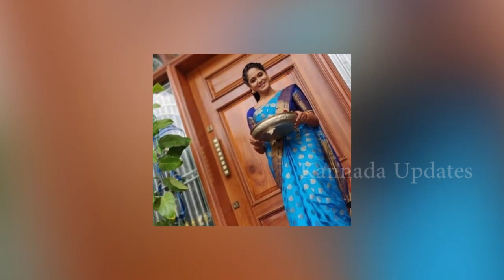ಸಿಹಿ ಸುದ್ದಿ ಕೊಟ್ಟ ಪಾರು - ಅದೇನು ಅಂತ ನೋಡಿ | Paaru Kannada | Kannada updates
Hi, welcome to official Kannada Updates Channel .
good news from paaru , what is that watch here completely .

Watch our latest Video , latest news here